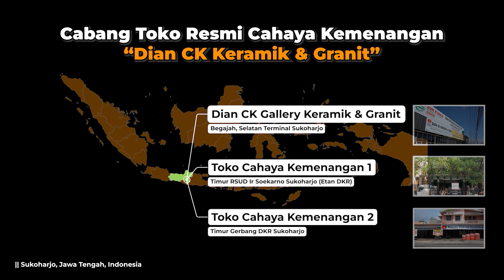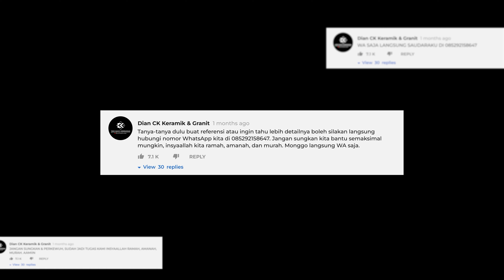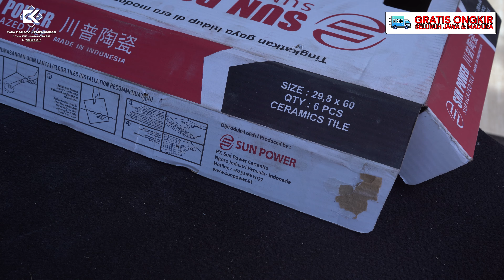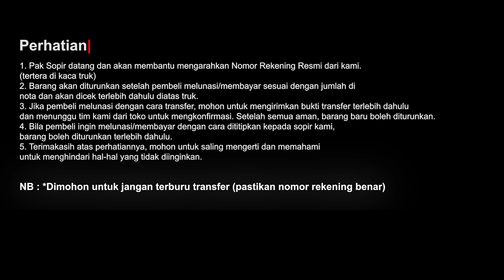BIG RAMADHAN SALE❗Rp97.000/M - SUN POWER SUN GLAZED 301109D, GLOWING || 30x60, KW 1, WHITE CARRARA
GRANIT Rp100.000/M - PROMO RAMADHAN BERKAH❗❗❗INFINITI REYNOSA CREAM, GLAZED POLISHED ,60x60, KW 1
Segmen Video :
00:00 Preview
00:30 Intro
01:18 Pembukaan
01:34 Unboxing & Panduan Pemasangan
02:58 Review Infiniti Sun Power g301109D
06:10 Video Detail Sun Power g301109D
09:52 Harga & Info Cara Pembelian